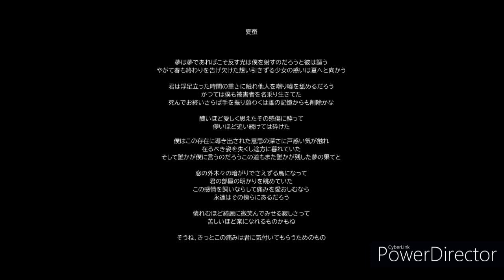夏蚕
夢は夢であればこそ．．．